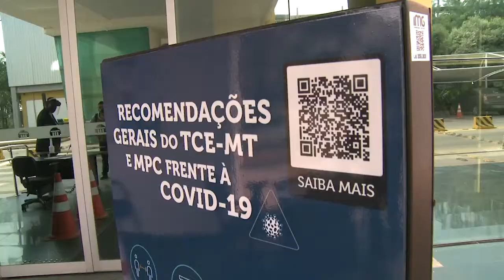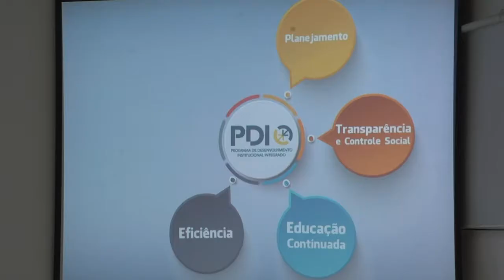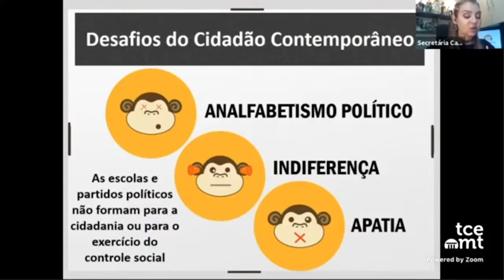Secretaria de Articulação Institucional (SAI)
- Secretaria de Articulação Institucional dá continuidade aos trabalho de controle social , tendo a tecnologia como ferramenta indispensável